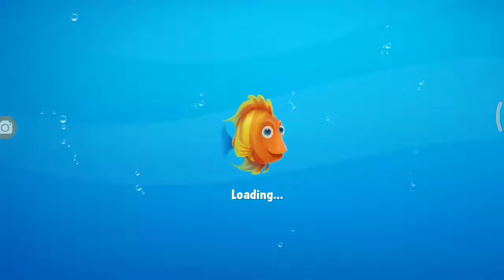Fishdom Level 813